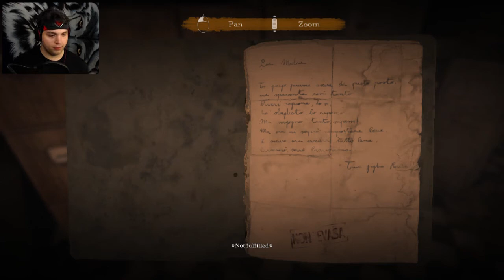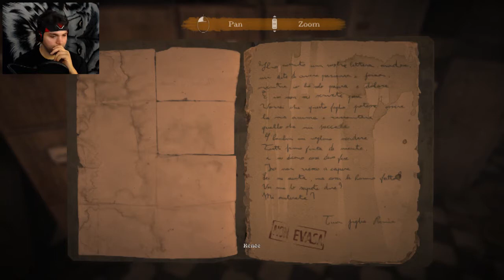Animal House ~ The Town of Light #5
Welcome back to The Town of Light.

The Town of Light is owned by LKA .
Music Used